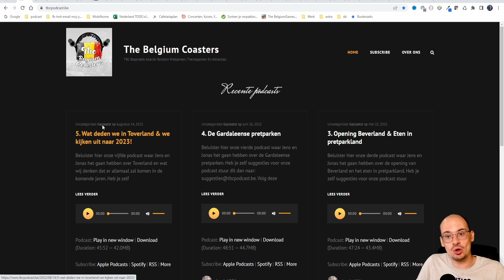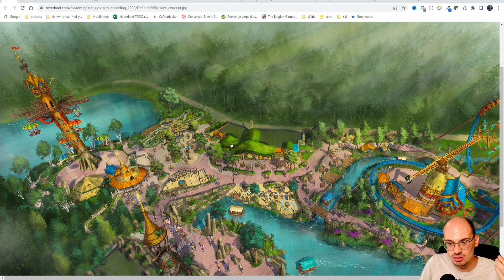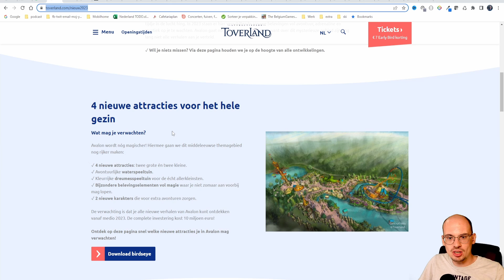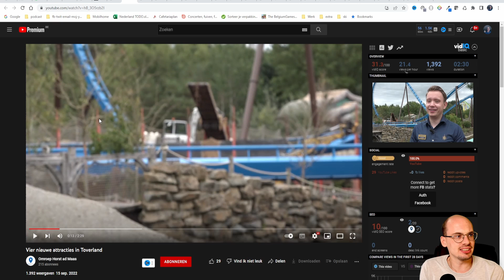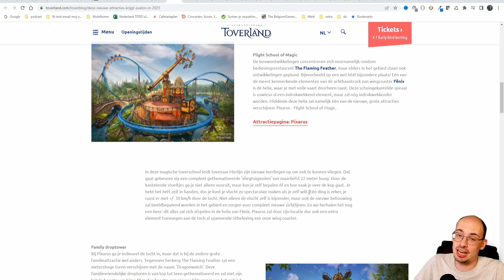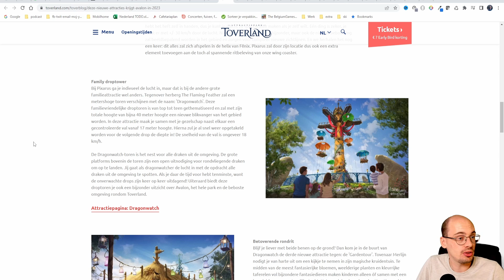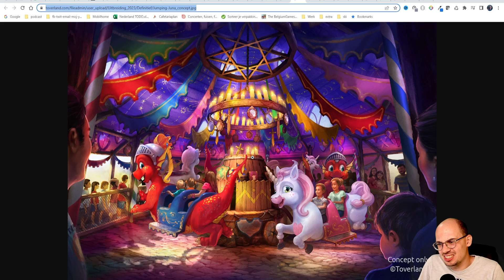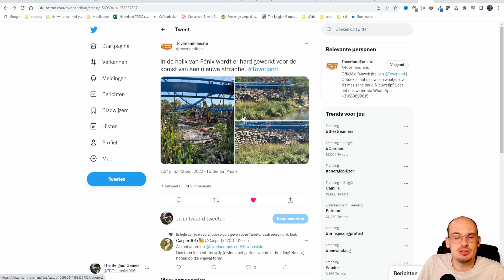NIEUWE ATTRACTIES TOVERLAND?? || Mijn mening & facts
In deze video neem ik jullie mee naar de uitbreidingen van Toverland.
Veel kijkplezier.

00:00 Intro
00:36 Birdseye view
01:20 Mijn mening
04:32 Bouw Tekeningen
05:56 Gevecht Merlijn & Morgana!!
06:36 Welk gevecht???
07:23 Een vlag?
08:00 Pixarus
09:04 Pixarus beschrijving
09:38 Pixies??
09:59 Een tweede vlag?
10:13 Dragon watch
11:03 Dragon Watch beschrijving
11:36 Een derde vlag!!
11:56 Garden Tour
12:57 Garden Tour beschrijving
13:23 Een vierde vlag!?
13:44 Jumping Juna
14:41 Juming Juna beschrijving
15:07 Belevingselementen
15:37 Factsheet
15:50 Persdossier
15:55 Bouw foto's
16:21 Mijn mening V2
16:54 Afronding